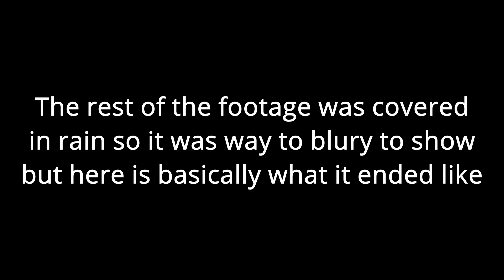Riding Down Moose Powder In The Wet! | Panorama Bike Park